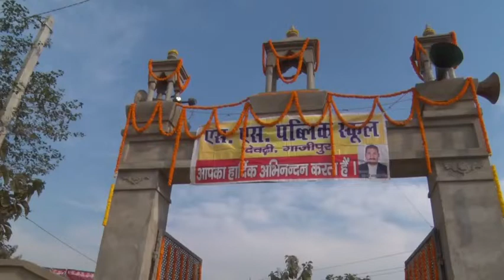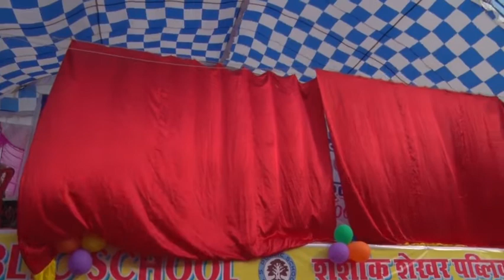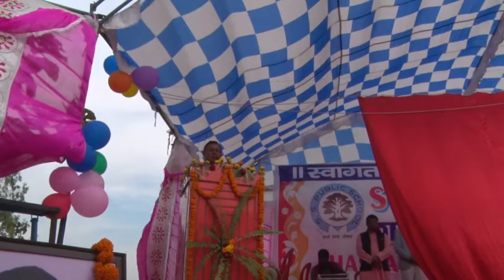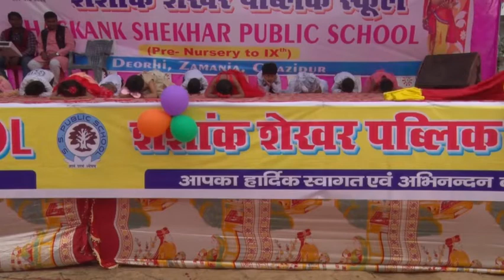Utthan 2020 Part-1 Annual day celebration of SS Public School Deorhi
This video will compel to put your finger under your teeth.